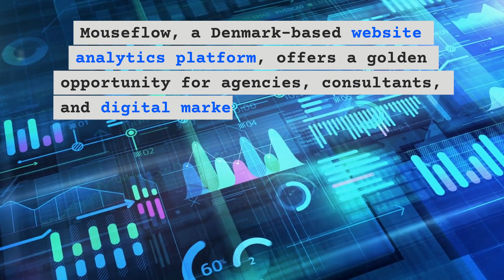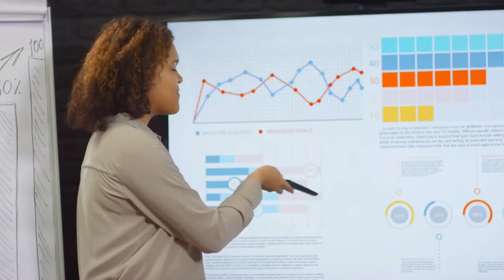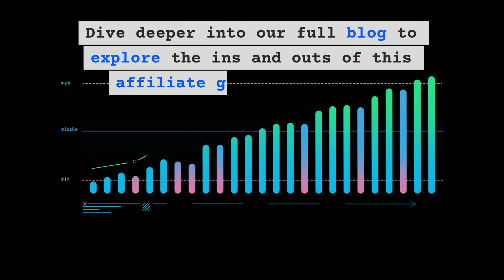Rack Up Recurring Profits! Unleash Mouseflow's Affiliate Goldmine!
Ready to turn clicks into cash? Introducing the Mouseflow Affiliate Program – your ticket to earning up to 10% recurring commission while diving into co-marketing growth opportunities.

Mouseflow, the Denmark-born web analytics powerhouse, has revolutionized user behavior tracking. With heat maps, session replays, and more in its arsenal, it's trusted by over 190,000 users, including big-name companies.

Joining the program is a breeze – no need for a business, individuals and agencies can both hop on board. Score up to 10% recurring commission and even rake in 10% from second-level referrals.

But that's not all! Enjoy the power of 60-day cookies, tailored pricing, expert training, and marketing resources to supercharge your campaigns.

Want to uncover the full scoop and start your affiliate journey? Click the link below for the complete blog and unlock the secrets to dominating the affiliate game with Mouseflow!